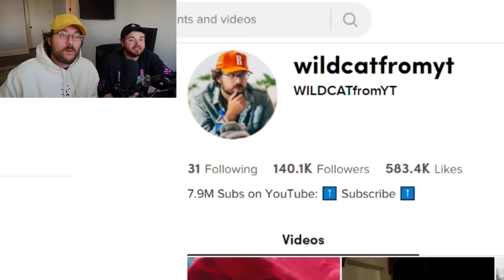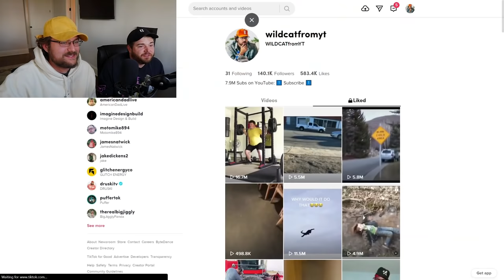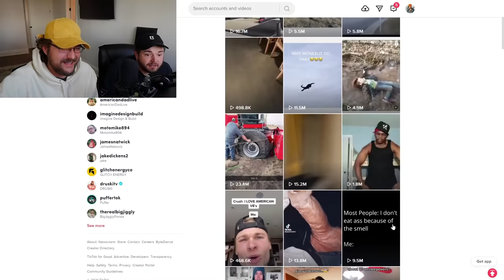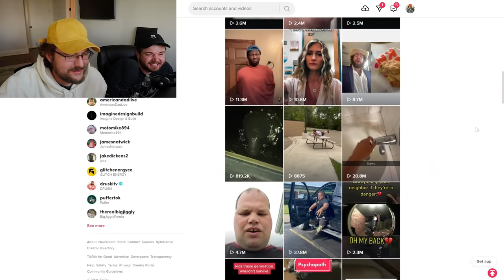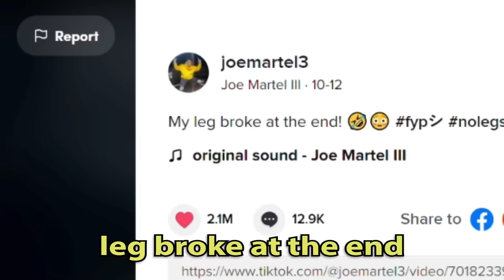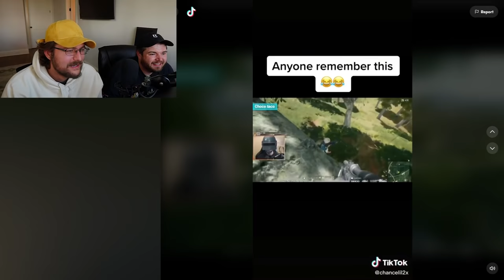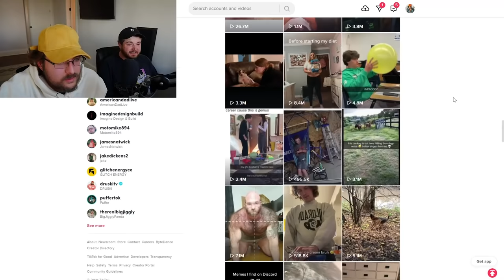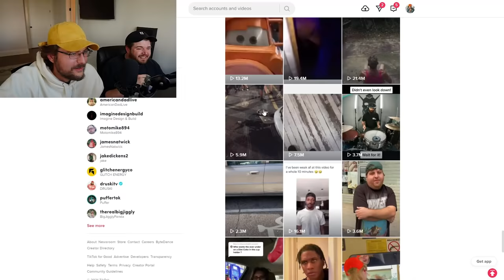TikTok's that are actually funny because I have taste... 🧐 (ft. @BigJigglyPanda )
Be the ballsiest gift-giver this year with MANSCAPED™